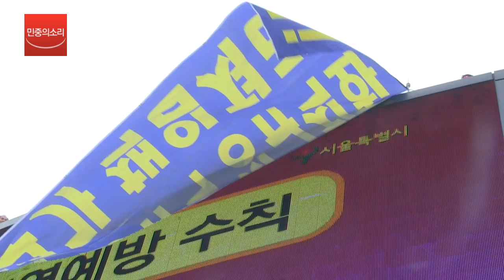기아차 비정규직 노동자들 고공농성 돌입